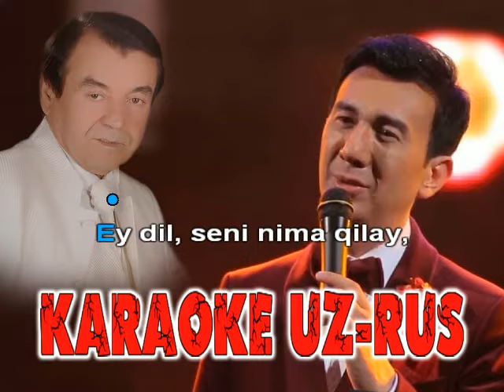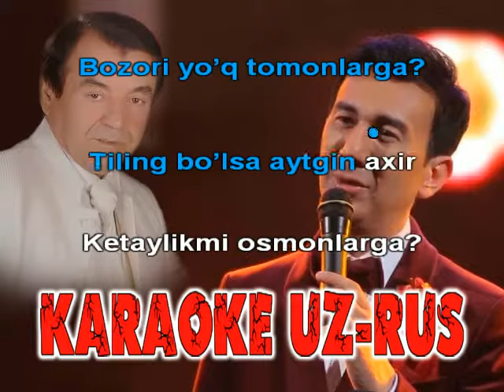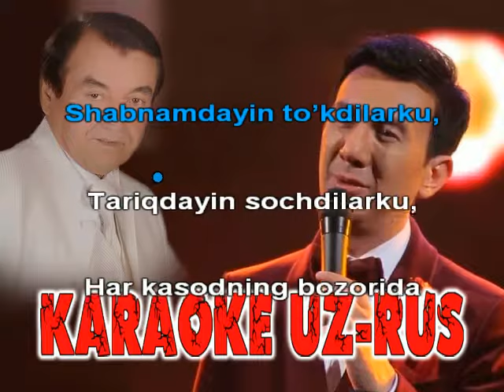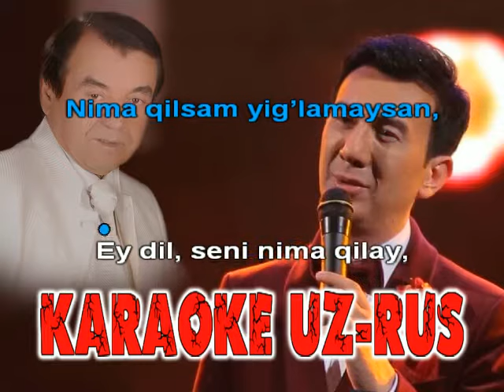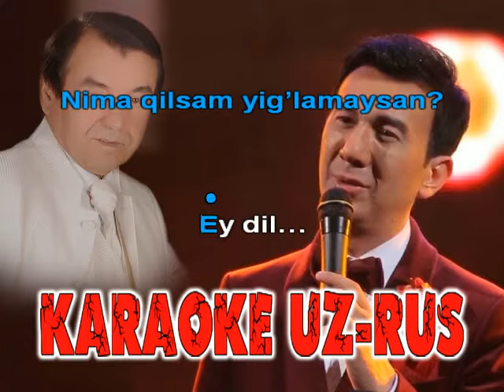Botir Qodirov Ey dil karaoke